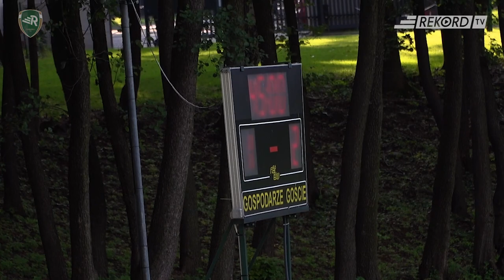Rekord - Górnik II Zabrze 2:3 (1:2)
Druga drużyna Górnika Zabrze okazała się za silna dla naszych trzecioligowców.